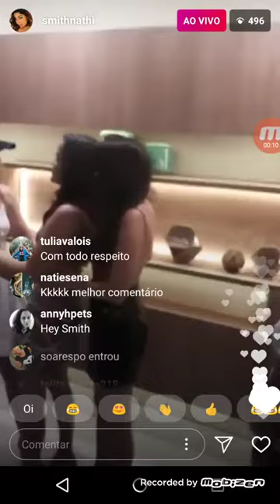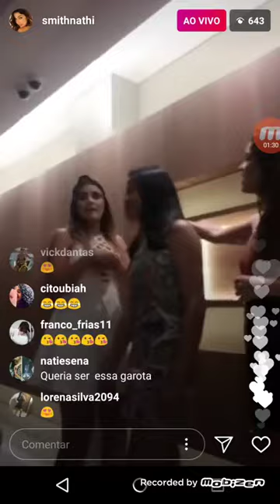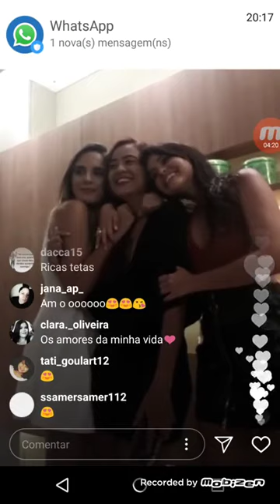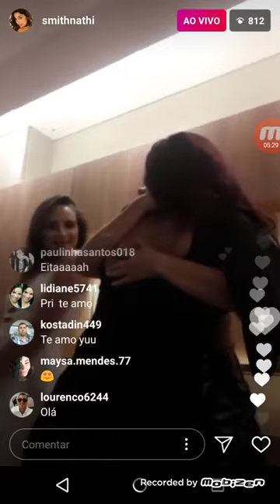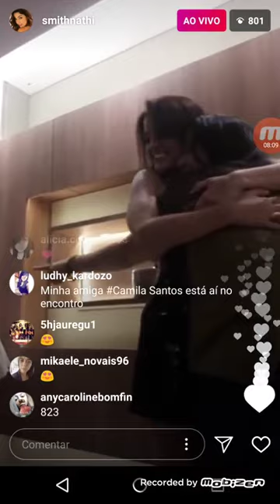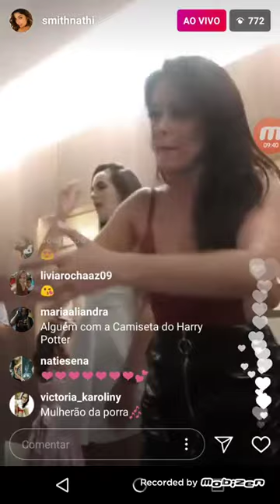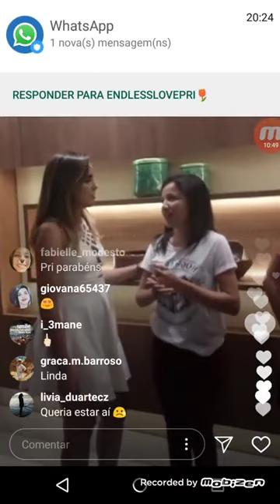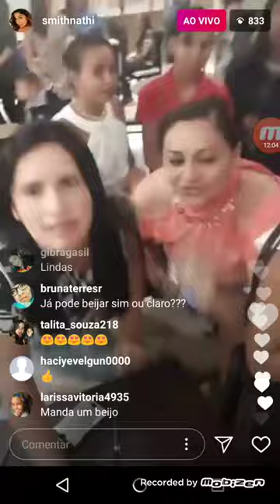Live da Natalie no encontro em Fortaleza